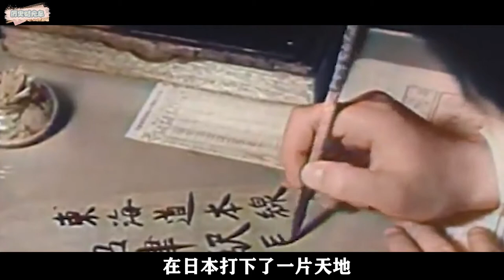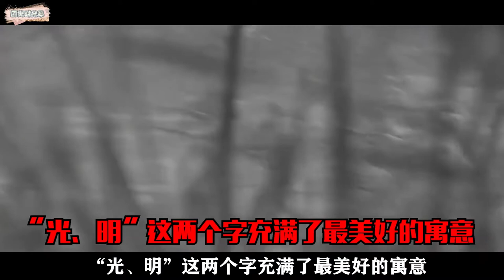日本战败后，一个中国小孩被带去日本，成千万富豪之后回国寻亲！日本 富豪【历史时光车】